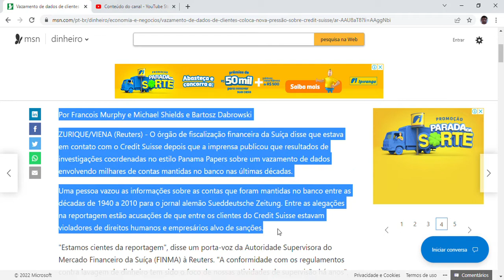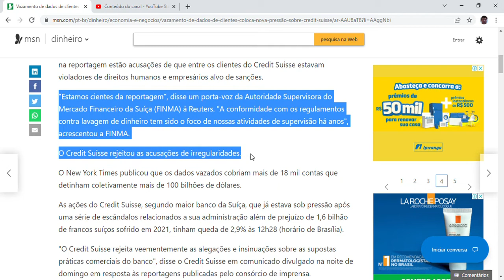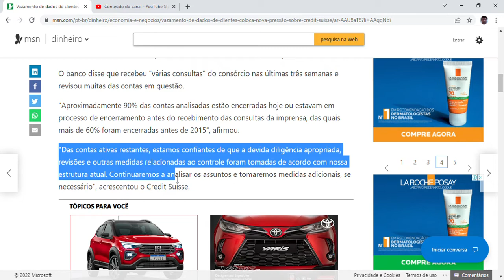Vazamento de dados de clientes coloca nova pressão sobre Credit Suisse